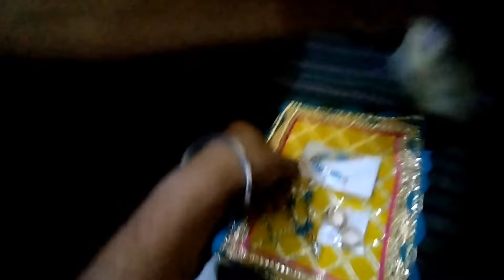Shri Krishna Janmashtmi Mahotsav Prepration || Gay Couple🌈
Kanha Ji ka Jhula || Janmashtmi Special || Waste Products se Jhula kaise Banaye !